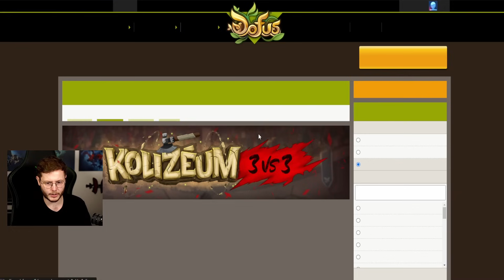BILAN de la maj DOFUS 2.70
Outro :
Bayslick - The End is Beer